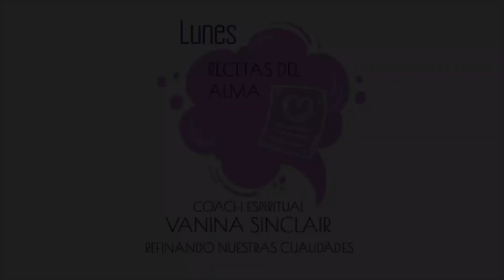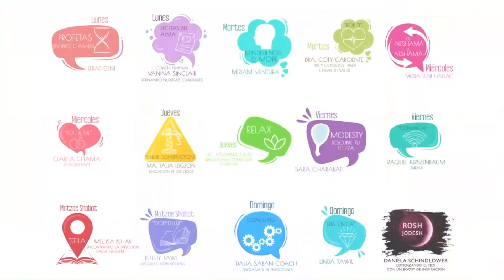Morá Vanina Sinclair - Una técnica fantástica